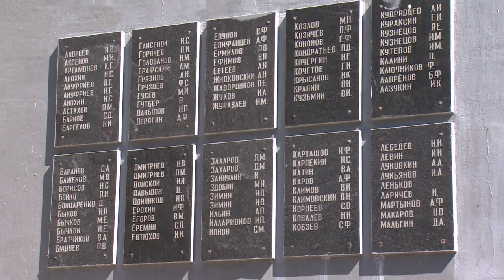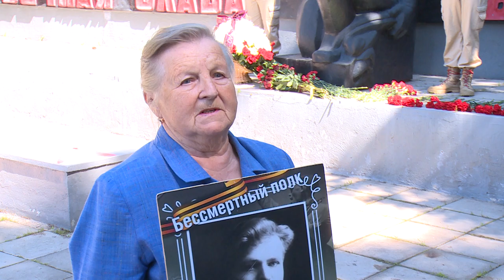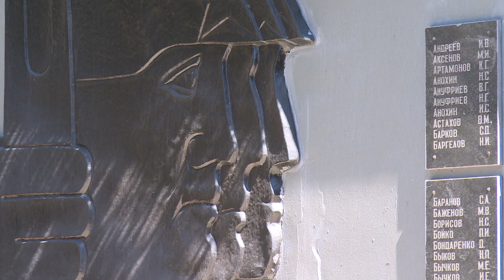День памяти народного ополчения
Ежегодно 6 июля в Щёлкове отмечают День памяти Народного ополчения. К Мемориалу погибшим воинам-химикам на Заводской улице ветераны Вооруженных Сил, депутаты, юнармейцы и представители Администрации городского округа возложили цветы.